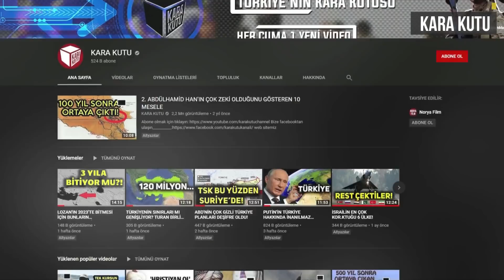PUTİN ÇEÇENLERİ BÖYLE BİTİRDİ...!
Dünyanın en güçlü adamı  Putin, akıl oyunlarıyla Çeçenistandaki özgürlük yanlısı halkı nasıl çevirdi?
PUTİN AKIL OYUNLARIYLA ÇEÇENLERİ NASIL BİTİRDİ? Rusya ile Çeçenlerin mücadeleleri, Şeyh şamilden cahar dudayeve ondan Şamil basayev e ve en son ramazan Kadirovla değişen çeçenistan..
+From_Russia_With_Love
+Dance_of_the_U_boat
+Down
+The_Awakening
+The_Battle_of_1066
+King_s_Men

Montaj: Gaffar Okan Fidan